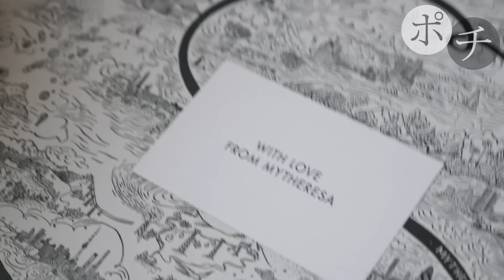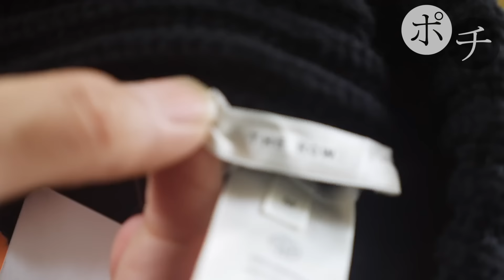PRADA？THE ROW？？このオレが？？？